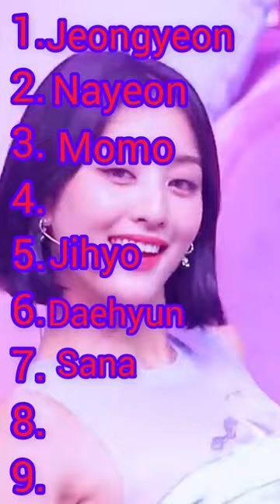ranking my bias in twice twice🍭